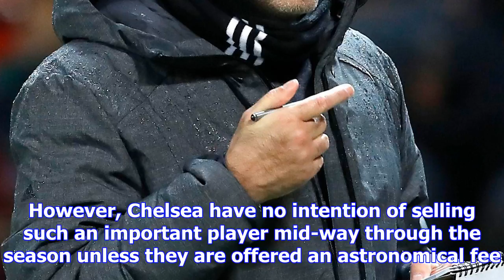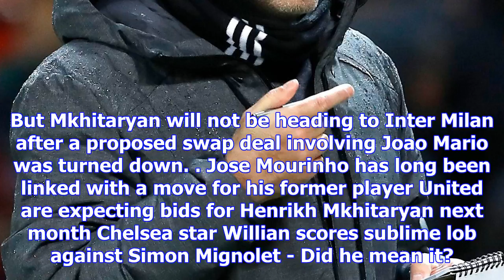Manchester united make enquiry for chelsea star and long-term target willian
MANCHESTER UNITED have reportedly approached Chelsea over a move for Willian. The Daily Mail claims ...